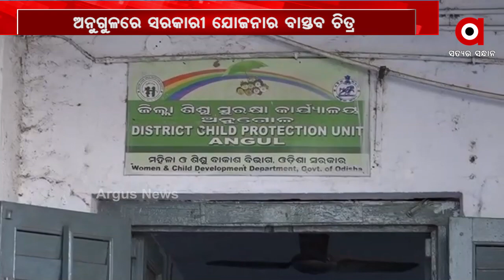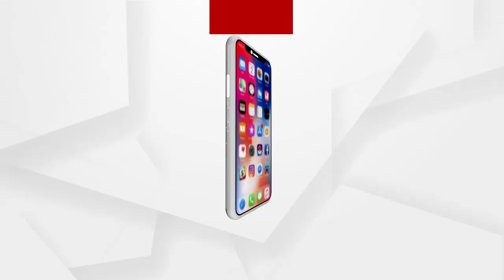ଖୋଲା ଆକାଶ ତଳେ ବିତୁଛି ଜୀବନ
ଖୋଲା ଆକାଶ ତଳେ ରହିବେ ନାହିଁ କୌଣସି ଶିଶୁ । ମହାମାରୀ ସମେତ ପ୍ରବଳ ଥଣ୍ଡା ଦାଉରୁ ରକ୍ଷା ଦେବାପାଇଁ ଏଭଳି କିଛ ନିର୍ଦ୍ଦେଶନମା ଦେଇଛନ୍ତି ଓଡିଶା ଶିଶୁ ଆୟୋଗ । କିନ୍ତୁ ଅନୁଗୁଳରେ ଦେଖିବାକୁ ମିଳିଛି କରୁଣ ଦୃଶ୍ୟ.